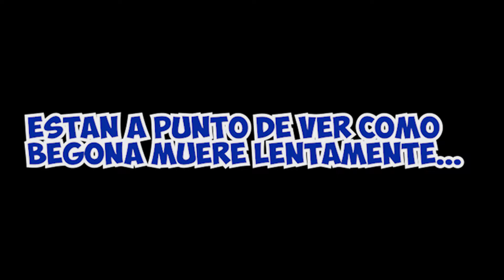La arrastrada de Begona | La reta contra seguidores 🔥⚽️